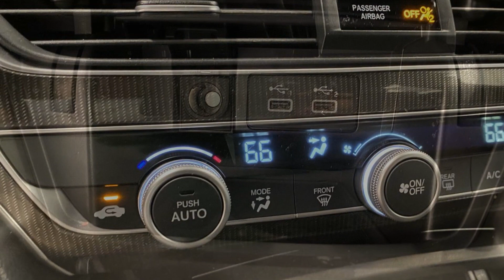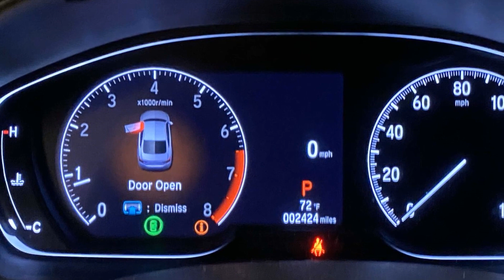2022 Honda Accord Sedan Sport Anniston, Gadsden, Heflin, Oxford, Birmingham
2022 Honda Accord Sedan Sport 1HGCV1F30NA086600 Video

With our large Pre-Owned Inventory, we have the car, truck or SUV you’re looking for!

All our Pre-Owned vehicles must go through a strict evaluation and meet our premium manufacturing standards to earn the Certified title. You can find even more information on our Certified Ford Inventory

Want to take a look at our current Pre-Owned Inventory Specials? Find a great model to take home at a special price

This 2022 Honda Accord Sedan Sport is full of phenomenal features such as:

Thank you for considering Sunny King Ford as your premier Alabama Ford dealer. We look forward to helping you with all your Pre-Owned car needs and hope to see you soon!